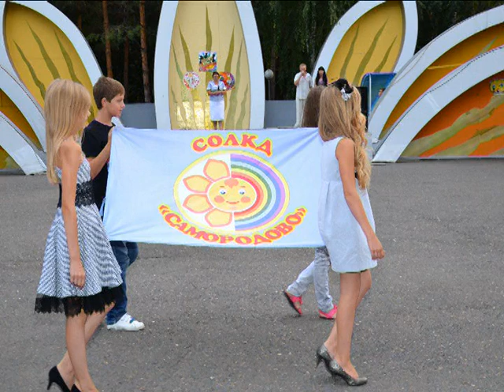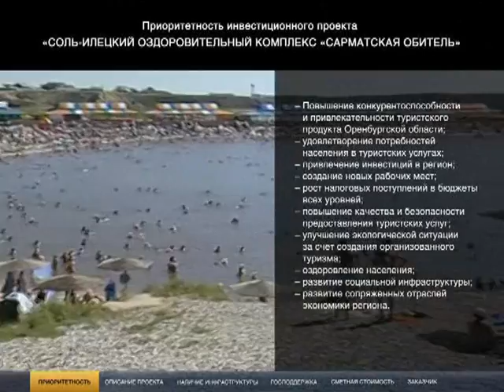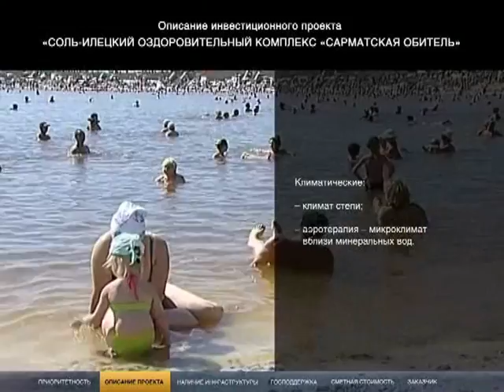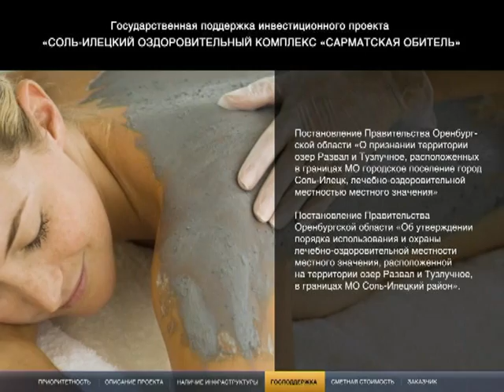Шальнова Елена Оздоровление детей в лагере круглосуточного действия Самородово